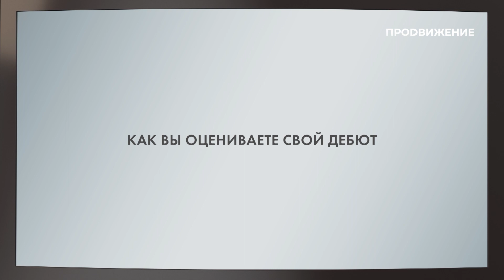Лариса Садилова | Проект 123/19. Дебют (2023)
Эксклюзивно в «Проекте 123/19. Дебют» Лариса Садилова расскажет, как прошёл выход первого фильма, что такое «европейское» кино и что необходимо молодым режиссёрам для успеха.

Лариса Садилова – режиссёр, сценарист. Дебют – «С днём рождения!». Обладательница Гран-при конкурса дебютов кинофестиваля «Кинотавр».

«Проект 123/19. Дебют» приурочен к 60-летию высших курсов сценаристов и режиссёров имени Г. Н. Данелии. Нашим зрителям свои дебютные работы представят лучшие выпускники разных лет одного из ведущих кинематографических заведений страны, а также своих коллег с праздником поздравят выпускники Всероссийского государственного университета кинематографии им. С. А. Герасимова.

Каждую неделю в ПОЛНОЧЬ с СУББОТЫ на ВОСКРЕСЕНЬЕ на телеканале «Продвижение».